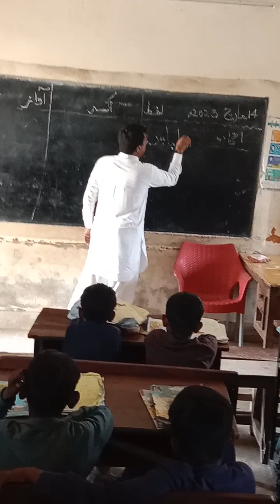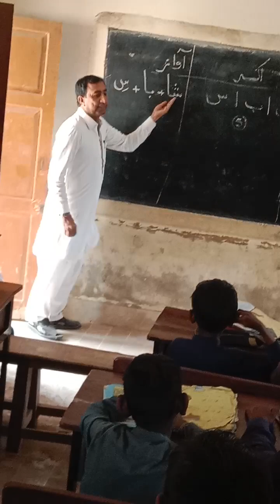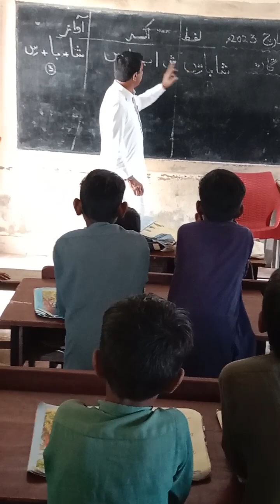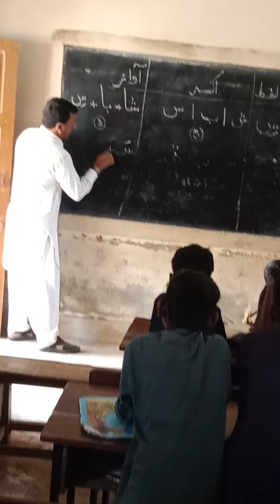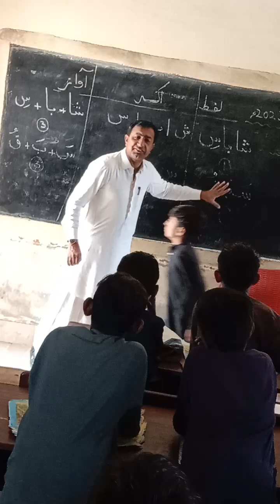Class -1 (Kachi) Teaching Phonics. Words, Letters & Sounds. Taught by Sir Liaquat Ali. 14.3.23